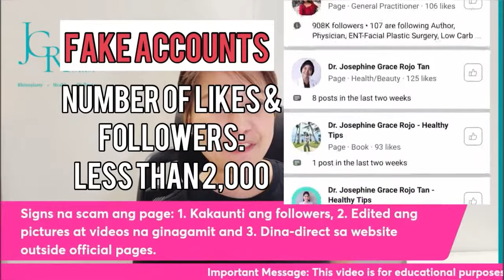Day 1 of 30 Easy Low Carb Meals for Healing & Wt Mgt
30 DAYS OF EASY LOW CARB MEALS FOR HEALING & WT MGT

This playlist will contain 30 meals any beginner can easily follow in order to experience healing through weight loss from excess fats, muscle preservation, lowered inflammation and stabilization of blood sugar.

As a reminder, these foods are generally safe but individual preference may require alternatives like beef for pork, fish for chicken or other macronutrient equivalent.

For those who are taking medications, especially those that lowers blood sugar, a guidance from a healthcare provider is recommended to avoid complications like hypoglycemia.

Depending on the person's height, current weight, age and activity, the amount of required calories in a day may vary. Good thing, with low carb meals, especially during the first two weeks, you may eat as much proteins and healthy fats as you like. One to three meals may be eaten in a day. Although, it is best to stick to at least 12 hours of circadian fasting wherein your last meal is eaten around 4-6 hours before bedtime.

Serving portions in the videos may be doubled or tripled. Usually, we cook only once a day and just eat the same food if ever we will have a second or small third meal. An egg is also a common staple as snacks or light last meal. Some items that are not available in your area can be replaced by similar items or removed altogether.

It's okay. There is no need to complicate things.

These meal items are provided to give any beginner an idea how low carb way of eating works, and inspire them to start their clean and healthy way of eating the easy, affordable and efficient way.

For LCF learnings and to understand the concept behind this rice-free eating, you may watch the other videos in this channel or learn in our LCF Masterclass

This playlist is focused mostly on low carb foods alone and will not discuss in depth the science and reason why I do so.